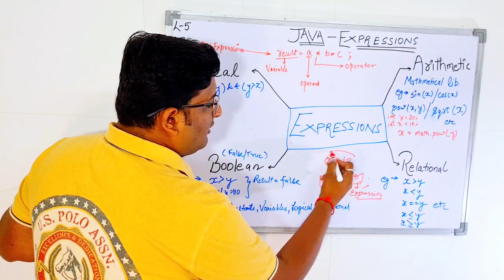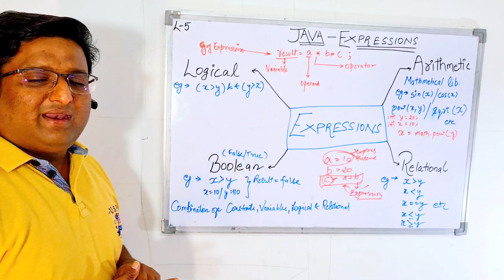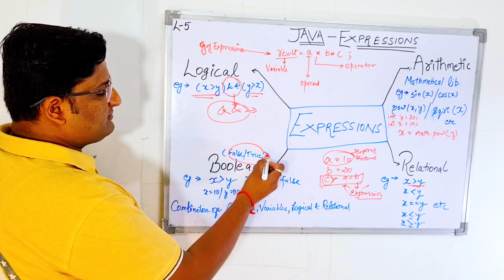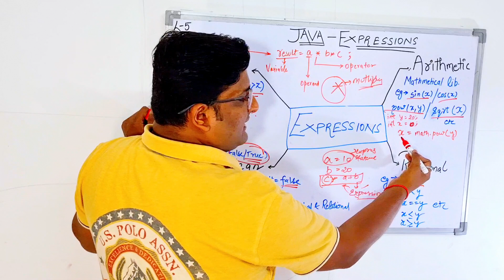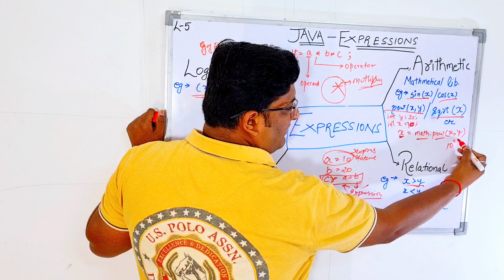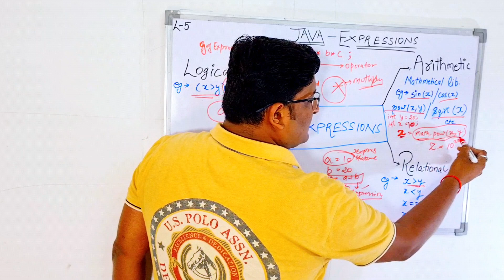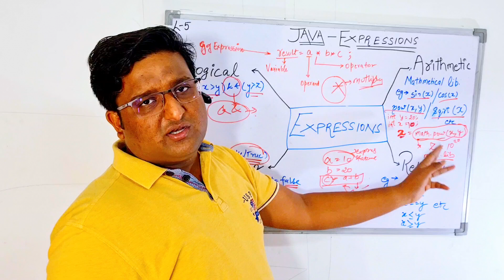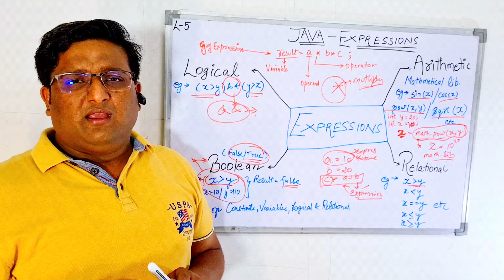JAVA EXPRESSIONS L5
इस वीडियो में हम java के experssions को सीखेंगे जो प्रोग्राम्स में उसे किया जाता है जिससे प्रोग्रामिंग के पार्ट्स को समझ के हम आगे प्रोग्रामिंग easily कर सके ।

we will learn here for JAVA Experssions so that we can learn the java programming in easy format.

Java Expression
basic java
Java BAsic
Utkarsh India Coding
Java Expression
java programming

LECTURE 1  JAVA BASIC FEATURES

LECTURE 2  JAVA BASIC FUNDAMENTALS

LECTURE 3  JAVA DATA TYPES

LECTURE 4  JAVA OPERATORS

LECTURE 5  JAVA EXPRESSIONS

LECTURE 6  JAVA BASIC PROGRAMMING

LECTURE 7  JAVA ONLINE LECTURE

LECTURE 8  JAVA PROGRAM - SUM OF TWO NUMBERS (ADDITION PROGRAM)

LECTURE 9  JAVA PROGRAM - SCANNER CLASS

LECTURE 10  JAVA PROGRAM - SUM OF TWO NUMBERS (SCANNER CLASS)

LECTURE 11  JAVA PROGRAM - STRING CONCATENATION

LECTURE 12  JAVA PROGRAM - COMPARE TWO NUMBER (SCANNER CLASS)

LECTURE 13  JAVA PROGRAM - EVEN OR ODD PROGRAM (SCANNER CLASS)

LECTURE 14  JAVA PROGRAM - CALCULATOR PROGRAM (SCANNER + SWITCH CASE)

LECTURE 15  JAVA PROGRAM - AREA CALCULATOR (SCANNER + SWITCH CASE)

LECTURE 16  JAVA PROGRAM - PRINT THE NUMBER FROM 1 TO 10 ( FOR LOOP )

LECTURE 17  JAVA PROGRAM - WHILE LOOP PROGRAM

LECTURE 18  JAVA PROGRAM - SWAPPING TWO VARIABLES USING THIRD VARIABLE

LECTURE 19  JAVA PROGRAM - SWAPPING TWO VARIABLES (WITHOUT USING THIRD VARIABLES)

LECTURE 20  JAVA PROGRAM - REVERSE THE NUMBER (USING WHILE LOOP )

LECTURE 21  JAVA PROGRAM - PALINDROME

LECTURE 22  JAVA PROGRAM - GREATEST NUMBER PROGRAM (IF ELSE )

LECTURE 23  JAVA PROGRAM - PATTERN TRINTING PROGRAM (NESTED LOOP )

LECTURE 24  JAVA PROGRAM - FIBONACCI SERIES

LECTURE 25  JAVA PROGRAM - EVEN AND ODD NUMBER

LECTURE 26  JAVA PROGRAM - REVERSE THE SRTING

LECTURE 27  JAVA PROGRAM - SUM OF CUBE OF ODD NUMBERS

LECCTURE 28  JAVA PROGRAM - ASCII CODE

LECTURE 29  JAVA PROGRAM - NEGATIVE OR POSITIVE NUMBER (INTEGER CONCEPT)